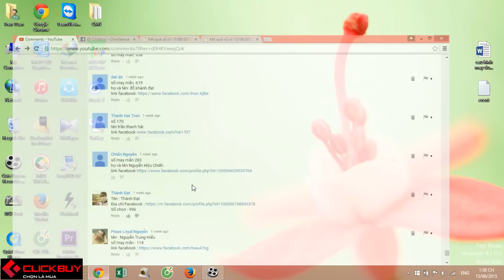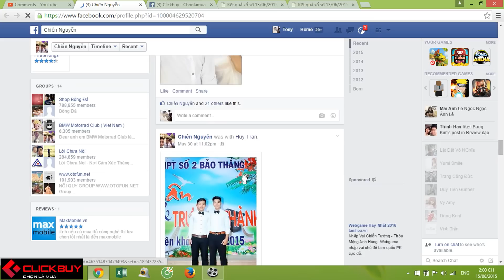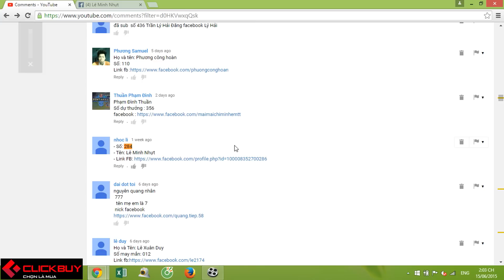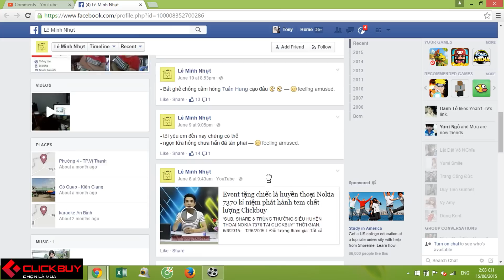Trao thưởng Event tặng chiếc lá huyền thoại Nokia 7370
Chúc mừng bạn: Lê Minh Nhựt (link fb ) khi đã có con số comment bạn chọn là 284 lớn hơn và gần nhất với đáp án kết quả sổ số ngày 13/06/2015 là 282. Xin được chúc mừng bạn 1 lần nữa.

btw: còn rất nhiều những event khác nữa đang chờ đón các bạn trên kênh Clickbuy's Channel và Facebook: Clickbuy- Chọn Là Mua
Chờ đón nhé.